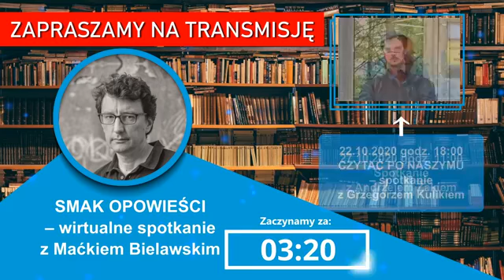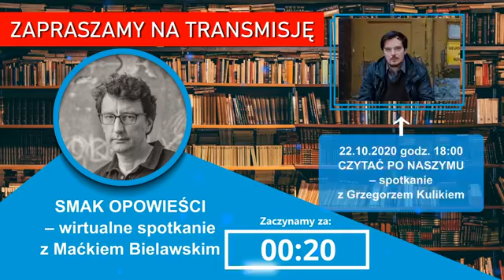SMAK OPOWIEŚCI – spotkanie z Maćkiem Bielawskim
Zapraszamy na spotkanie z Maćkiem Bielawskim. Podczas spotkania przyjrzymy się bliżej jednemu z gatunków epiki jakim jest opowiadanie. Żyjemy w świecie, w którym liczy się szybkość przekazu informacji, skrótowość, dlatego ta literacka forma świetnie wpisuje się w dzisiejszą rzeczywistość. Maciek Bielawski odchodzi od tradycyjnej formy opowiadania, tworząc mikropowieści, mikrohistorie, migawki ze zwykłego życia, wycinki codzienności. Spotkanie wokół książki „Doktor Bianko” pozwoli wskazać na przemiany tego gatunku literackiego, na swoistą grę z konwencją. Oprócz literackiej teorii zastanowimy się również nad bohaterami prozy Bielawskiego, nad tym, czy zwyczajne życie jest dobrym materiałem na utwór literacki.

Spotkanie organizowane w ramach projektu dofinansowanego ze środków Ministra Kultury i Dziedzictwa Narodowego pochodzących Funduszu Promocji Kultury